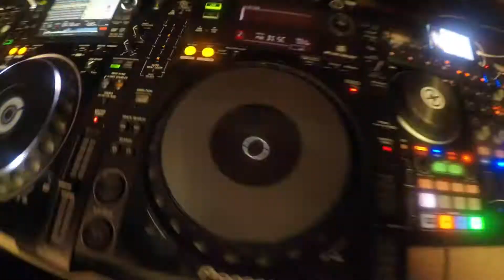DJ ANDONI MYKONOS TROPICANA - DEDICATION TO DENNIS 2017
I do not own anything on this video clip, the melody or lyrics, all rights goes to the owner of this purpose of the video/Song, This video was made just for fun and entertainment.